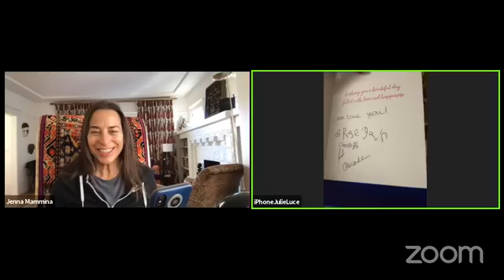05-10-21 am Monday - Eleven Eleven with Jenna Mammina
Monday Meandering w/Julie